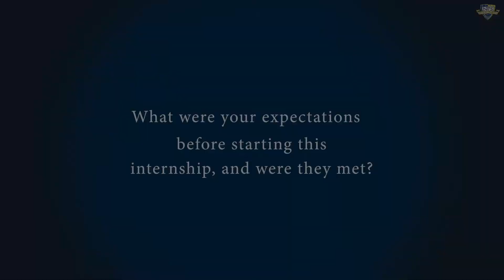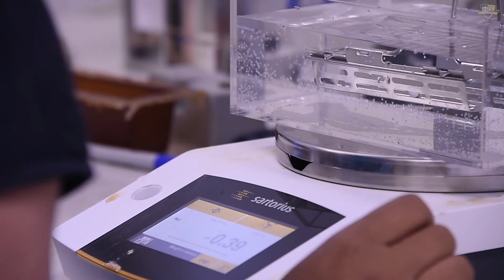MySummeratNPS - Lekha Duvvoori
Each summer, NPS welcomes dozens of Science, Technology, Engineering and Mathematics (STEM) interns onto campus through various programs supported by the university, regional academic partners, and the Office of Naval Research. Lekha Duvvoori, a student at York School in Monterey, shares her MySummeratNPS experience.